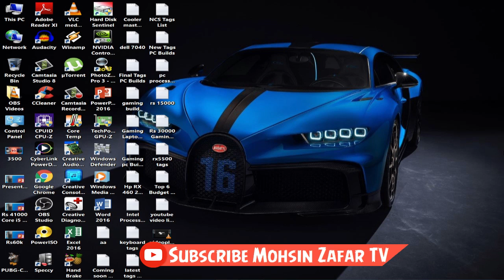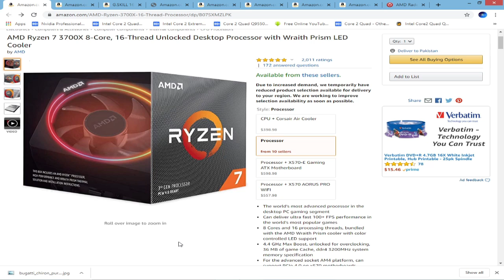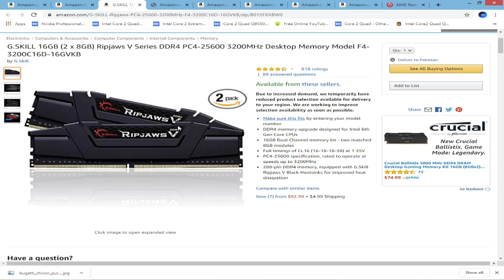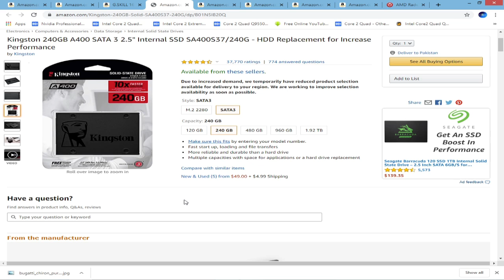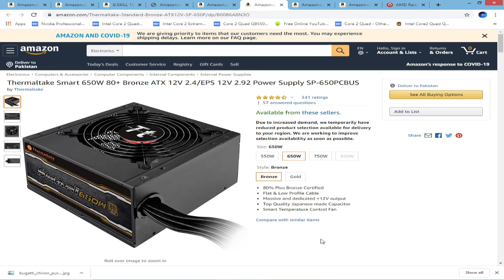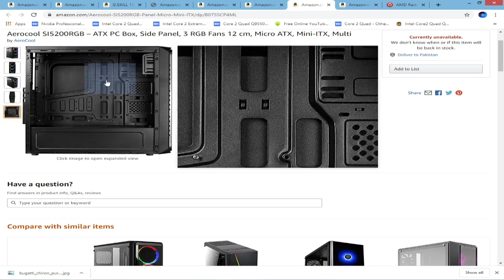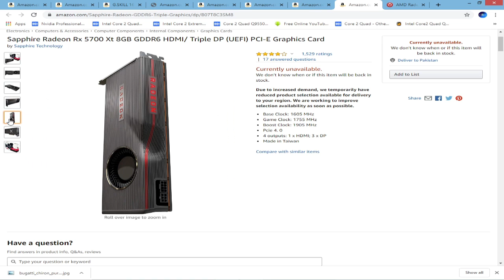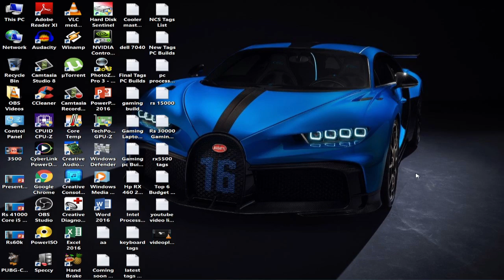Rs 200000 Gaming PC Build Pakistan in 2020 Urdu/Hindi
Rs 200000 Gaming PC Build in 2020 Pakistan Urdu/Hindi